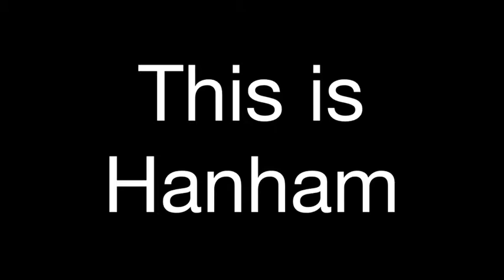This is Hanham Part 1 (not removed)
Some shit skateboarding.